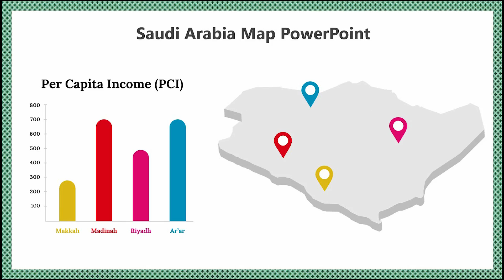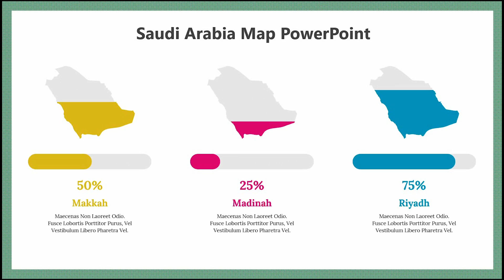Saudi Arabia PowerPoint Presentation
Welcome to SlideEgg! In this video, we present a detailed guide on creating a captivating Saudi Arabia PowerPoint presentation. Whether you're working on a geographical, cultural, or business-related topic, this tutorial will show you how to design slides that effectively highlight key aspects of Saudi Arabia. We cover various elements like maps, data visualization, and design tips to make your presentation both informative and visually appealing. Make sure to watch the entire video for step-by-step instructions.